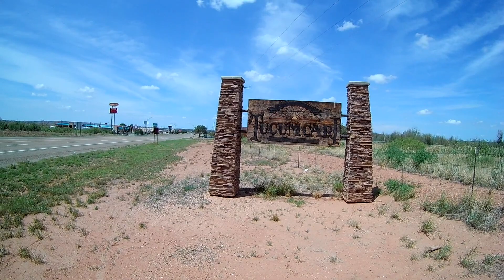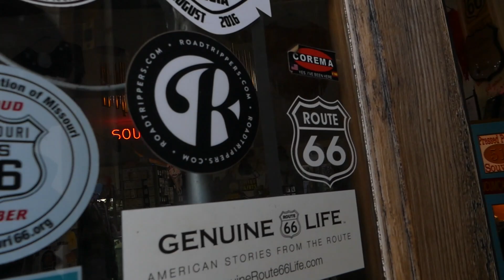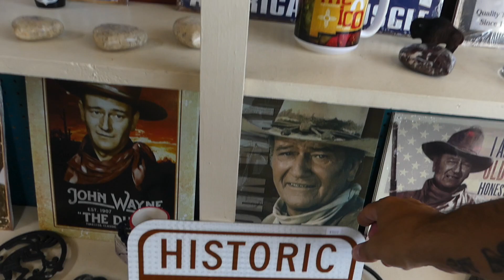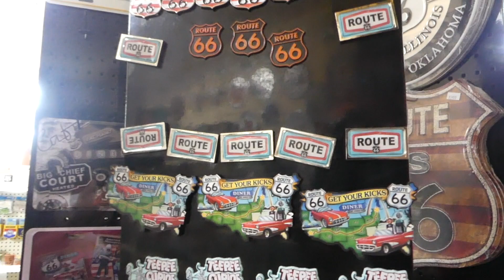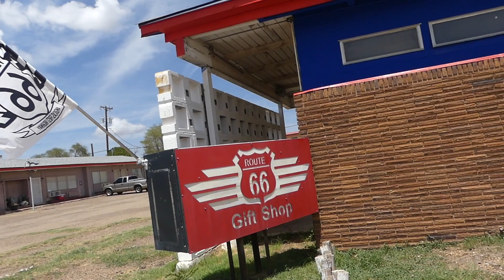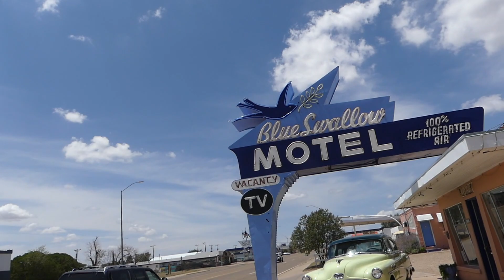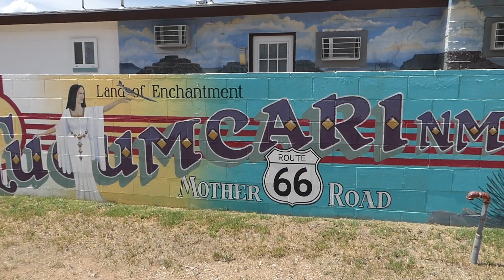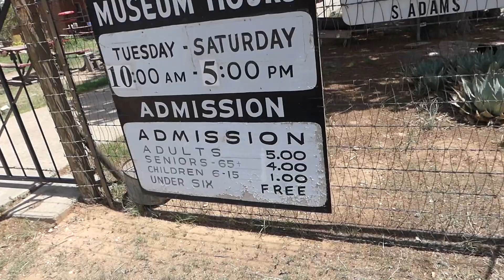Visito el pueblo de TUCUMCARI / Ruta 66 #31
Hola comunidad viajera:

Aquí estoy como es habitual enseñando la famosa RUTA 66, descubriendo lugares UNICOS. En esta ROAD TRIP hay muchas cosas para explorar, mucho mundo por recorrer. Hoy toca visitar el pueblo de TUCUMCARI.

Cuando pones un pie en el pueblo de Tucumcari sorprende al instante, en la actualidad cuenta con unos 6000 habitantes y pertenece al estado de Nuevo México.

Conocida también como " Six Scooter Siding " porque había muchos tiroteos y estaba al lado del ferrocarril. Recorre y descubre conmigo TUCUMCARI.

Si no te quieres perder ningún video de la Ruta 66 y te quieres unir a esta comunidad viajera, solamente te tienes que suscribir al canal y activar la campana para ser el primero en enterarte que hay un nuevo video.

Te AYUDO a PREPARAR tu VIAJE a la RUTA 66.